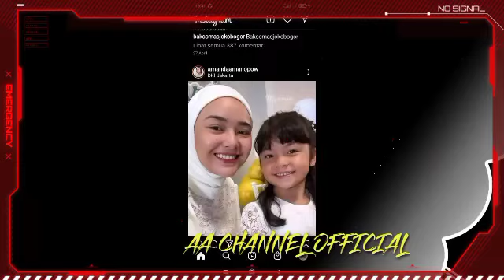PENGAKUAN JUJUR ARYA SALOKA DAN AMANDA MANOPO DI BONGKAR CHIKA WAODE